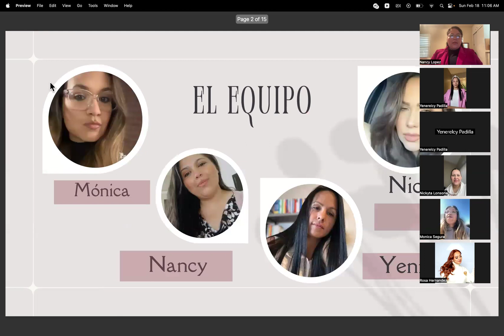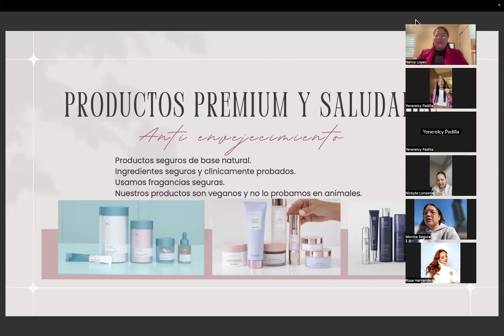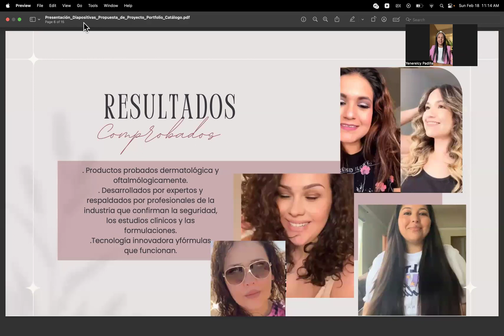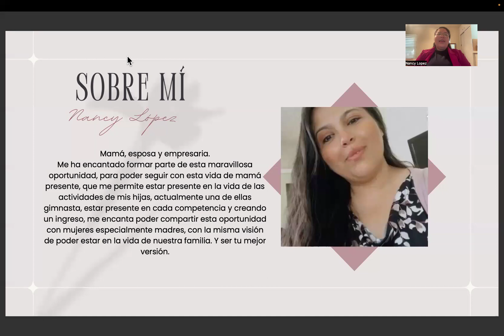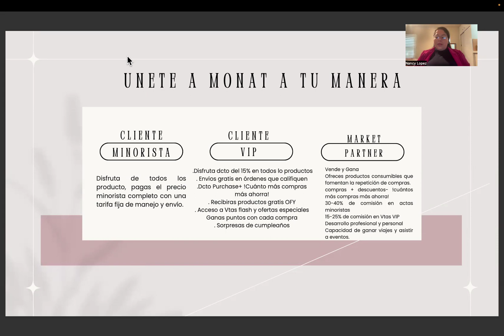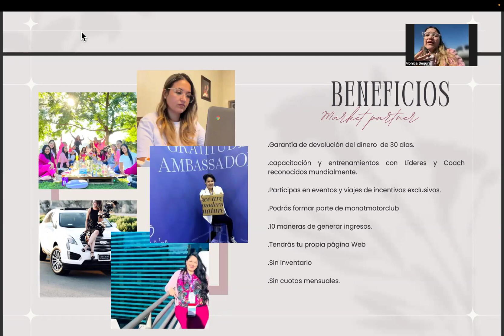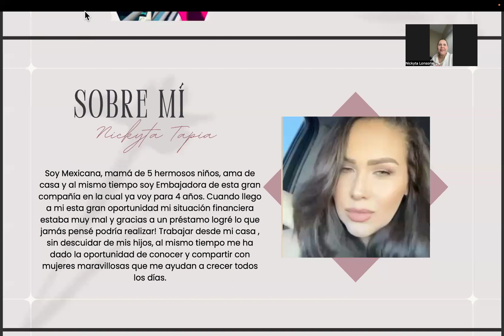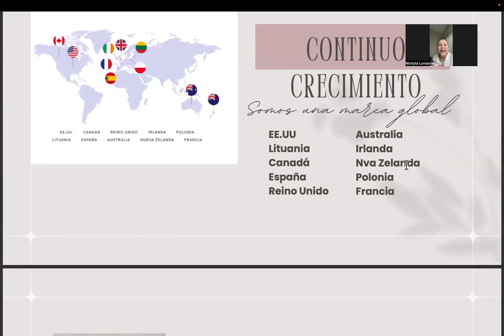Conoce la oportunidad que esta cambiando la vida de muchas personas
Conoce a Yenerelcy, Nancy, Mónica y Nickyta y escucha cómo está oportunidad ha cambiado sus vidas.

Cada vez más somos más personas tomando ventaja del acceso a internet y monetizando acciones que ya hacemos.

Contacta a cualquiera de ellas para que puedas comenzar a ganar y formar parte de esta maravillosa oportunidad 🦋

Yenerelcy en Instagram @yenerelcy2008 TikTok @yenerelcypadillal

Nancy en Instagram y TikTok @nancymlopez90

Mónica en Instagram y TikTok @monka_beautylife

Nickyta en Instagram y TikTok @nickytatapia